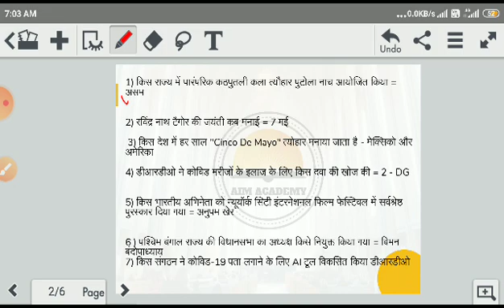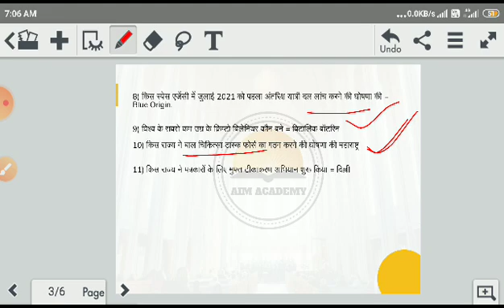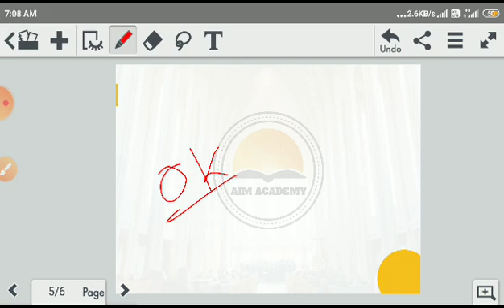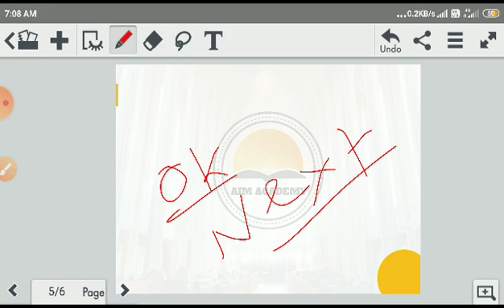10 may current affairs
"AIM ACADEMY"

Dosto mera yeh youtube channel educational biased hai. Mere channel 'AIM ACADEMY' me apko Maths solution , Reasoning tips and current affairs related videos milengi.
For RAILWAY, DEFENCE, SSC Etc

Rojana ek video upload kiya jayega maths , reasoning and current affairs se releted. Taki apko rojana topic se related new videos ki notification milti rahe.

Ap mujhe Telegram pe b follow kar sakte hai.

Others question or doubts enquiry ke liye E MAIL or Whatsapp kare